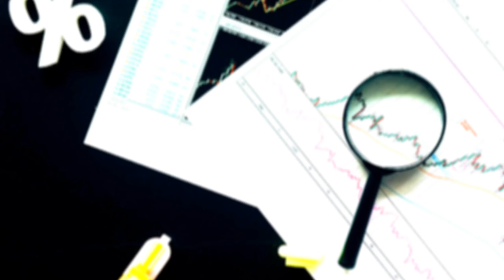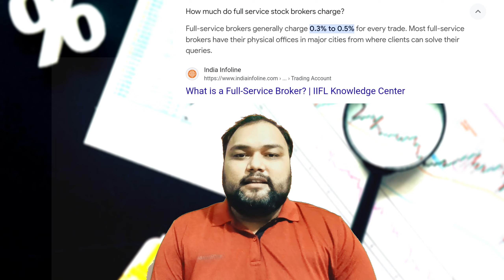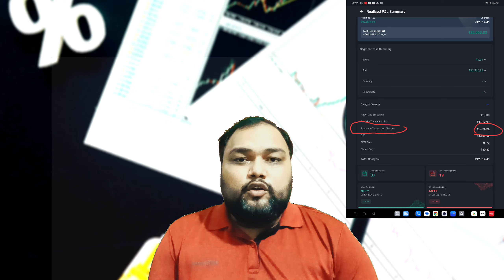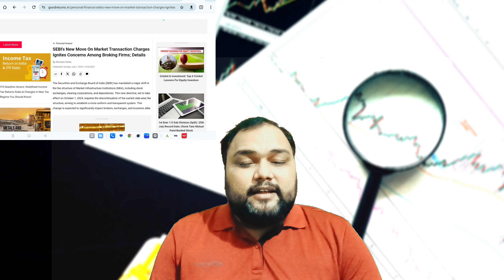SEBI Latest News & Update Regarding F&O 30% Tax | SEBI Latest news in hindi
Links For Free Demat & Trading Account

You Will Understand Sebi latest updates about brokers & brokerage increase. it is important for those who have account with discount brokers like zerodha, grow, angel one, upstox etc.
this video also cover the latest updates about fno taxation. will sebi or government impose 30% tax on future & option trading segment.
also we will discuss about margin rules, fno margin rules etc.

f&o 30 tax news,
f&o 30 tax,
f&o 30 tax tamil,
f&o 30 tax news tamil,
f & o trading tax,
tax on f&o,
f & o taxation,
f & o trading taxability,
f&o trading income tax,
f&o transactions in itr